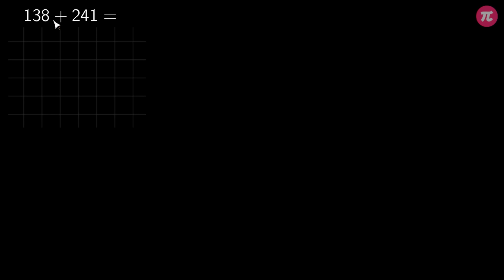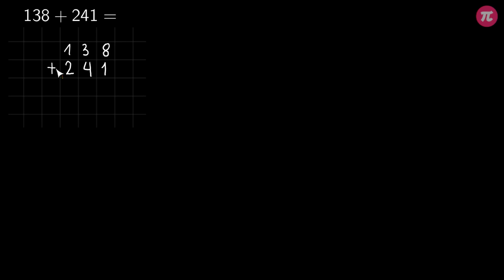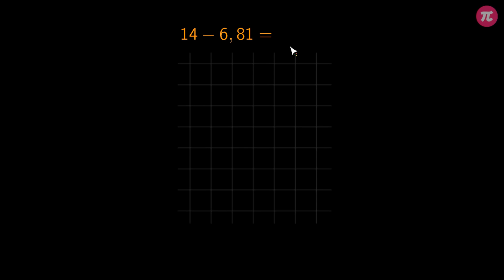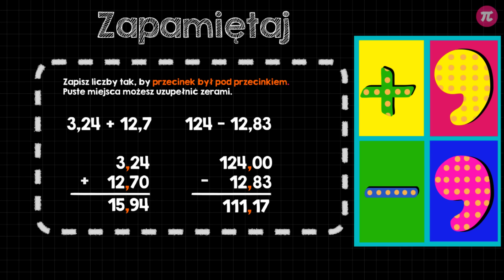Dodawanie i odejmowanie pisemne ułamków dziesiętnych #4 [ Działania na liczbach dziesiętnych ]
Z tej wideolekcji dowiesz się:
  - jak dodaje się ułamki dziesiętne sposobem pisemnym,
  - jak odejmuje się ułamki dziesiętne sposobem pisemnym,
  - jak odejmuje się od liczby naturalnej liczbę dziesiętną.

PLAYLISTA
Ta wideolekcja jest częścią playlisty [ Działania na liczbach dziesiętnych ]:
Z tej playlisty dowiesz się, w jaki sposób dodawać i odejmować liczy dziesiętne w pamięci i sposobem pisemnym. Poznasz metody szacowania wyników działań na liczbach dziesiętnych.

Tutor: Krzysztof Chojecki
Konsultacja: Anna Grabek
Grafika podsumowania: Valeriia Malyk
Materiały: Joanna Zalewska, Krzysztof Chojecki
Redakcja: Małgorzata Załoga
Napisy: Małgorzata Załoga, Раїса Скорик